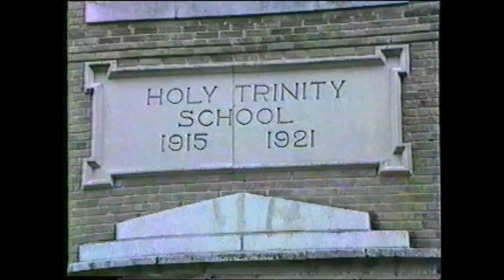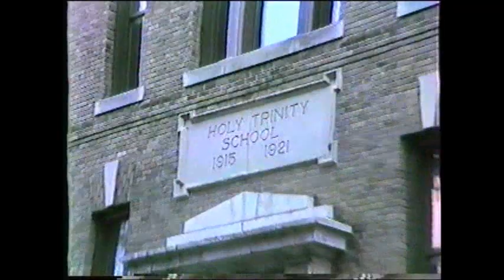My Movie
Holy Trinity School, Lawrence Mass. Sister Mildred